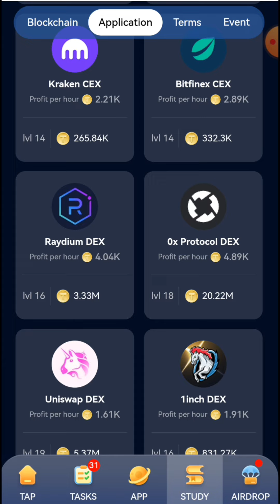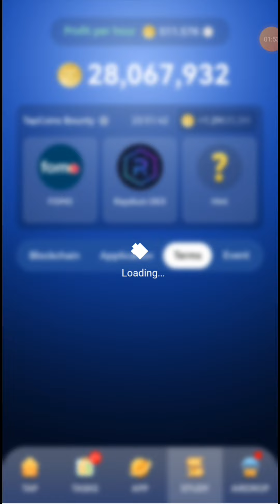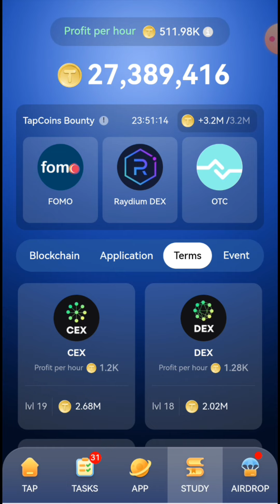TAPCOIN BOT TODAY DAILY BOUNTY CODE। TAPCOIN BOT TODAY DAILY COMBO CARD।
tap coin daily bounty today।
tapcoin daily bounty।
tapcoin today bounty code।
tap coin code।
tap coin code 2024।
tap coin gift code।
tapcoin daily bounty card।
tapcoin।
tap coin gift code today।
today tapcoin bounty code।
tapcoin bot daily combo।
tapcoin today daily bounty code।
tap coin bot daily bounty 28 october।